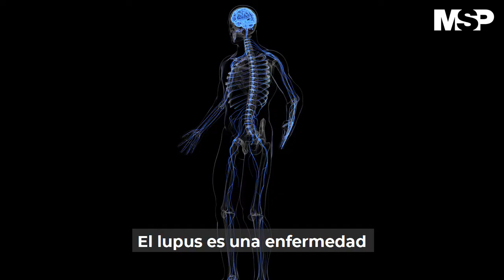Lupus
[CanalMSP] El lupus es una enfermedad que afecta las articulaciones, la piel, los riñones, los glóbulos, el cerebro, el corazón y los pulmones, para esta dolencia aún no existe una cura, pero los tratamientos médicos se enfocan en mejorar la calidad de vida controlando los síntomas. En Puerto Rico la prevalencia es de cada 159 pacientes por cada 100 mil pacientes. Detalles